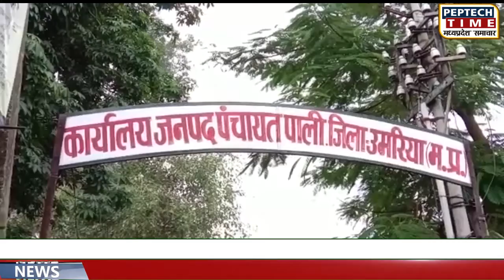बिरसिंहपुर- नेता-मंत्री भी गुजरते हैं लेकिन पुलिया की सुध किसी को नहीं